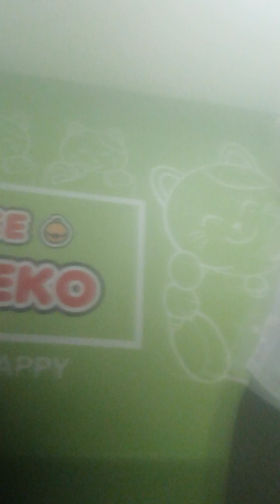James Blunt--you are beautiful,Chuannanxuepai version,MIT honor schoolmate Guwu